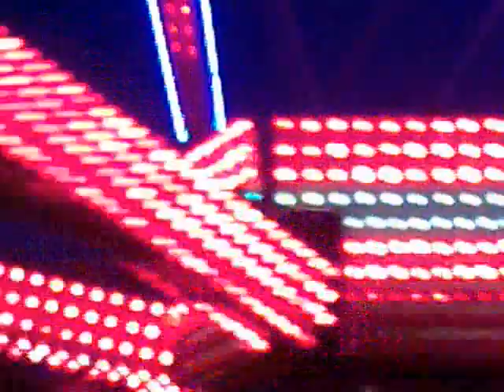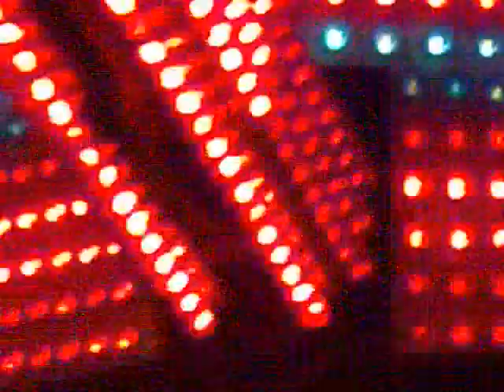Tuson evans Typhoon orbiter with addon neon